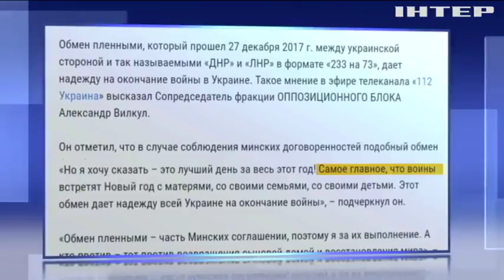Обмен пленными дает надежду на окончание войны в Украине - Оппоблок